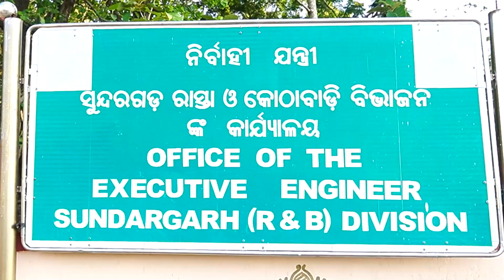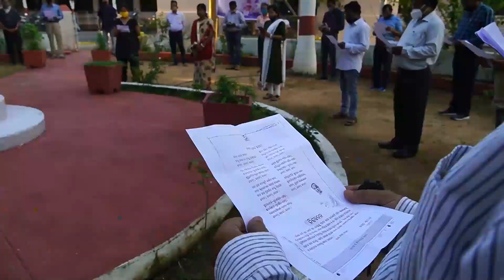Bande utkala janni PWD office